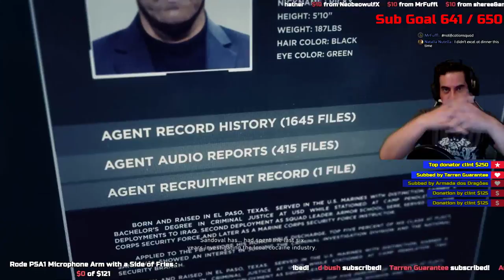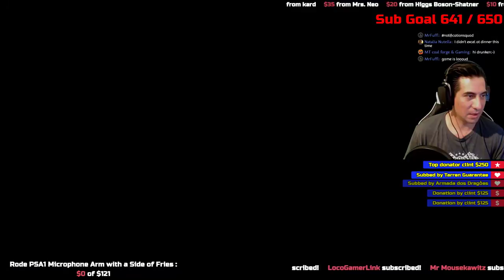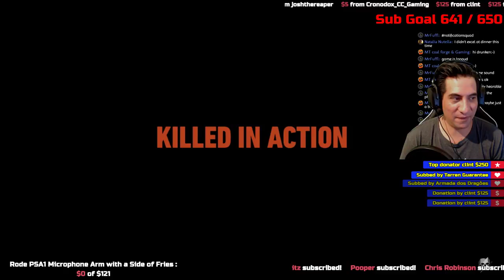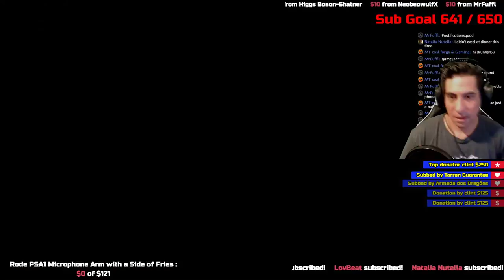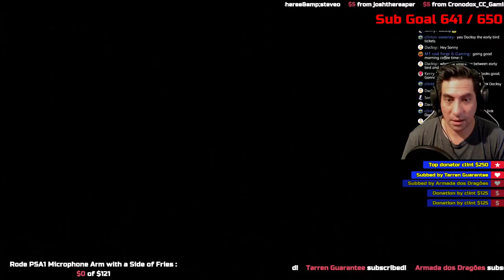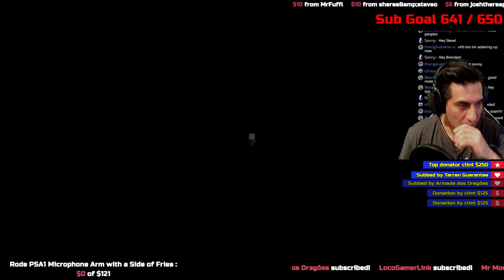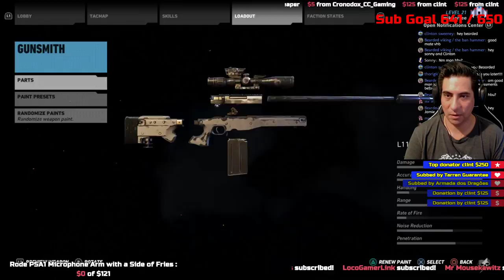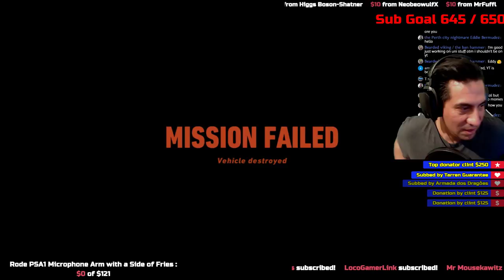PS4 GHOST RECON: WILDLANDS GOLD EDITION WEAPONS/100% GRIND IS REAL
Welcome! VIRTUAL HUGS FOR EVERYONE!!!

My name is Mike, I'm a streamer from New Zealand, the land of the Hobbits!

Just a little housekeeping, every  now and then I WILL swear, not all of the games I play are not known for keeping the language safe for work.

Here's a some rules:

Don't be a mad guy.
No politics.
Don't beg for subscriptions.
No sexism or racism.
NEVER ask to be MOD, that's a privilege, not a right!

► Feel like donating to new equipment?

Be cool to each other!